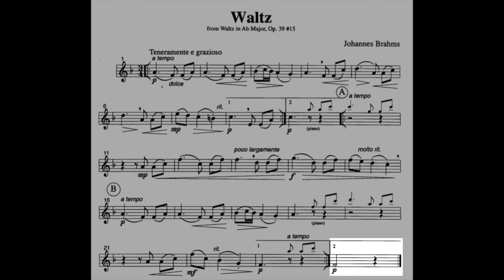WALTZ 15 Op, 39 (J. Brahms) KARAOKE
From Waltz in Ab Major, =p. 30 nº 15 by Johannes Brahms.
KARAOKE version.
20 Encore & Recital Pieces - arranged for French Horn and Piano
Arranged by Daniel Kelley
Last Resort Music Publishing Inc.